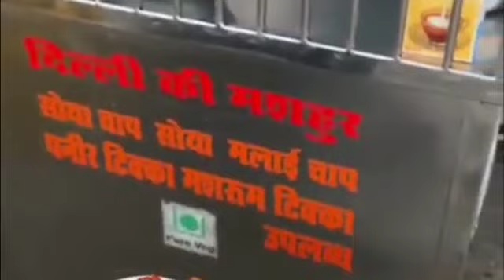India's Fastest Tandoori tikka Chaap Making 🤤😱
Recipe name- Soya Chap Stick
Preparing time- 3 hours
Cooking time- 10 minutes
Serving-8-10 piece
Ingredetns-
Refined flour ( Maida )- 300gm